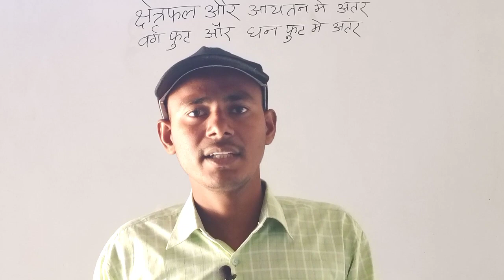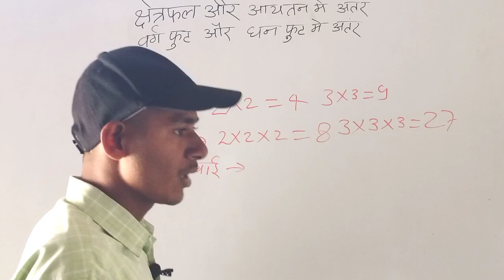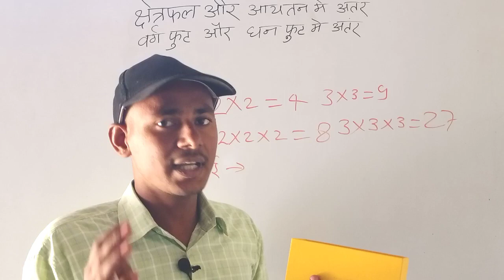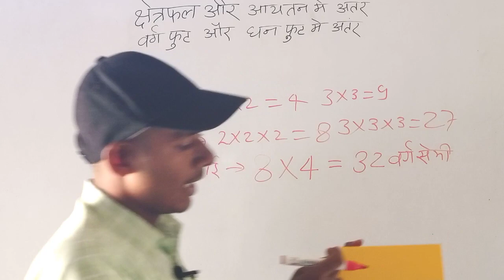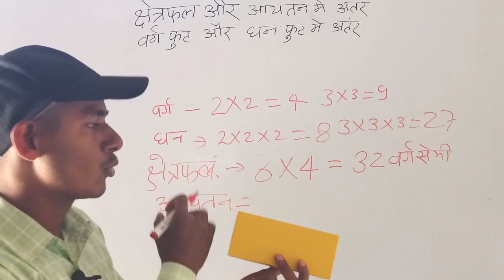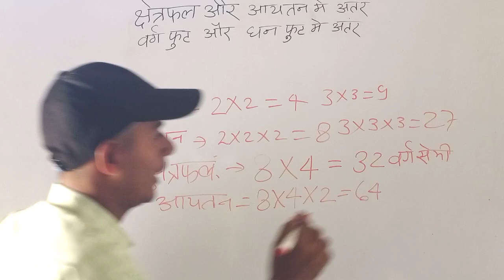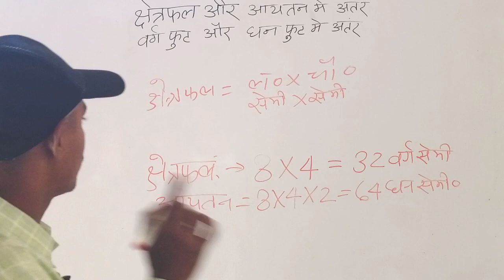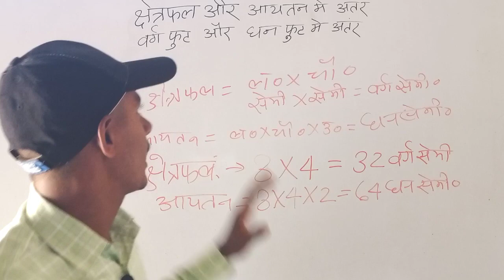square fit kya hota hai 2023।। cubic feet kya hai 2023 ।। square,volume।।square foot and cubic foot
वर्ग फुट और घन फुट में अंतर। क्षेत्रफल और आयतन में अंतर Area and volume|square foot and cubic foot
वर्ग फुट और घनफुट में अंतर